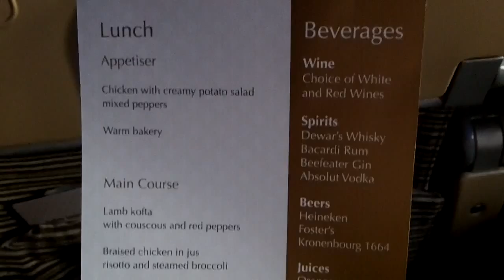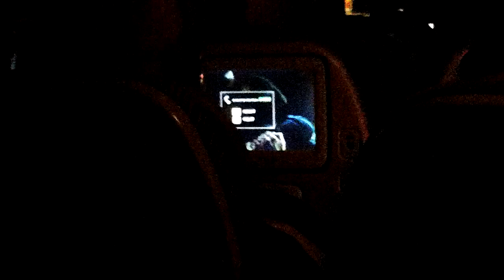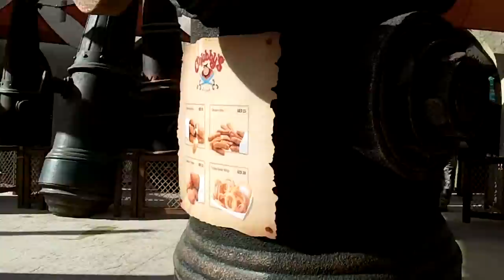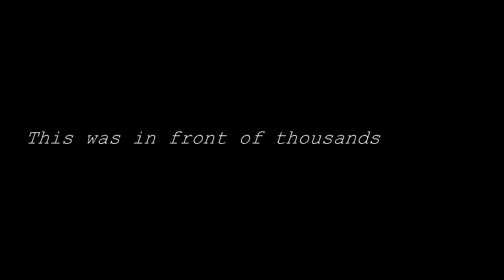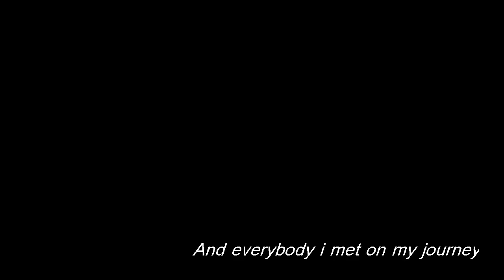Jordan Wilcox - Abu Dhabi UAE Yas Island - Performing At Grand Opening Of Yas Waterworld - 2013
Produced by Jordan Wilcox

Where do i start about this Dream of a 4 day booking i had...

First of all i got flown out to Abu Dhabi (8 Hour flight) for 4 days to perform at the grand opening of the worlds largest water park which is called Yas Water World. Abu Dhabi was unreal and a paradise to say the least! Hot weather, amazing hotel, the water park really was the biggest and best the world has to offer! I didnt have the time to film all of what happened including all of the slides but got what i could.

The show went amazingly also. It consisted of over 20 talented performers from contortionists, slack rope walkers, people playing with fire and all sorts! the stage set up was amazing and the story of the lost pearl was told well! And finished off with the crazy water show with splash heights of over 20 meters. And then the park was literally the perfect playground for Freerunning, Actually felt like the prince of persia with the costumes and the fact that i was casted as an evil bandit flipping across roofs and jumping everywhere but sadly didnt get to film all. This video was a highlight of my career and a great memory to me.

Big thanks to:
Dan Brown
Sasha Brown
Dingle Fingle
Jason Maverick
 Rob Leetham
 Simeon Kiola
 Becky Kitter
 Ravi Mayar
 Hamza Shabazz
 Simon Ratzker
 Yvette Dusol,
 Anesta Marie Mathurin,
 Stephen Grindle,
 Mike Alan,
Andy Wakeford,
Cristian Cardenas.

Jenna Swan :)
And anyone else not mentioned here you know who you are!

Jordan Wilcox.